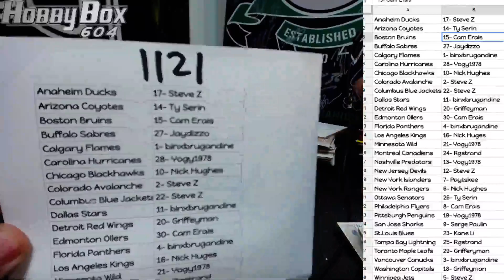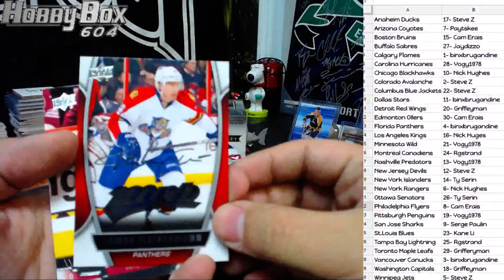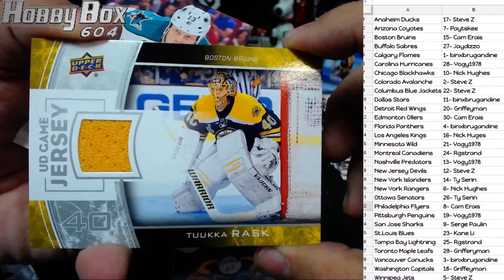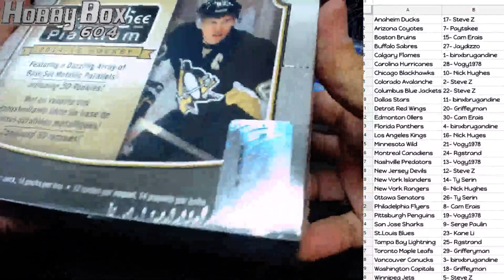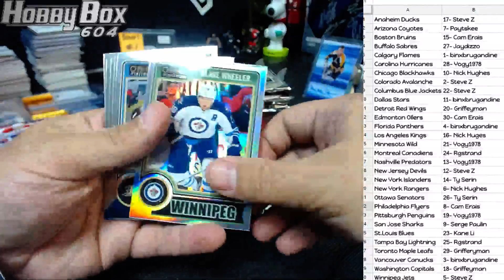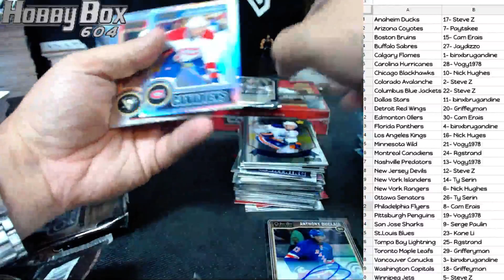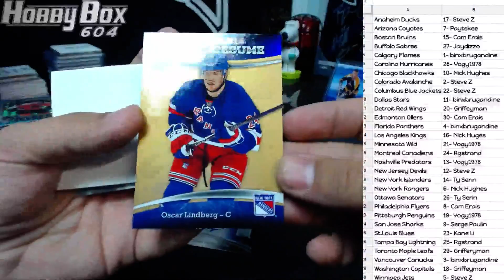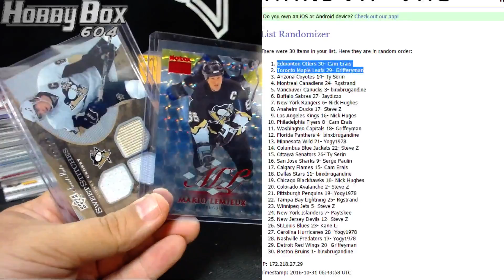Hobbybox604 Group Break #1121 *Hockey* Sunday Night $10 Special Mixer 4 Box Break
Join us every friday & sunday from 5pm PT/8pm ET on breakerstv